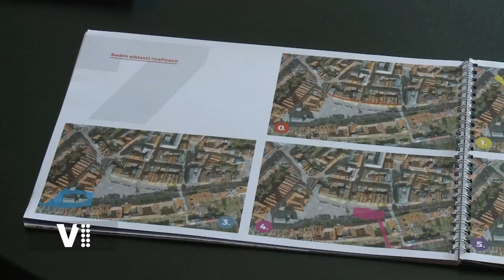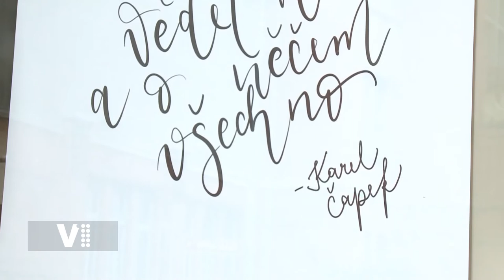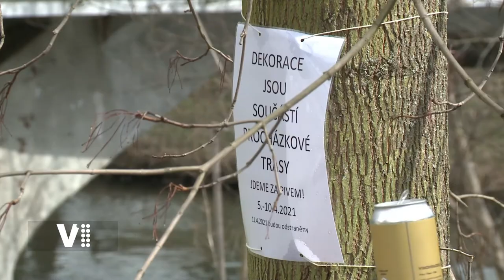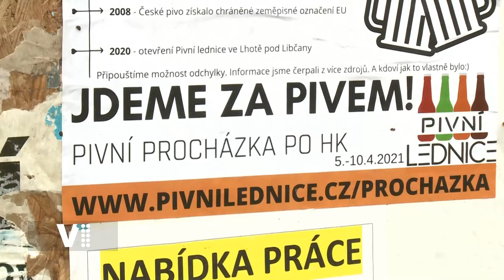Hradecký expres 14/2021